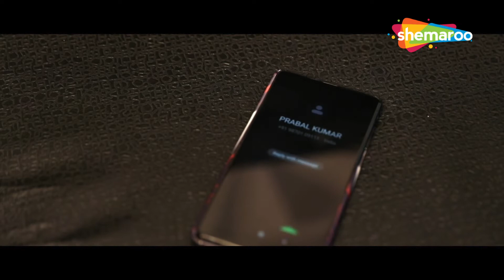पैसे के कारन सुनील पल ने भेज डाले अपनी अवार्ड्स | Lockdown To Unlock | Full Bollywood Comedy | Sunil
Written & Directed by Sunil Pal, Produced by Sarita Pal,
Associate Director Azad Hussain, Music Director Dinesh Chaudhari, Dhananjay Mangesh, Dop/Editor Azad Hussain, Choreographer Saral/Parbal, Lyrics Shekhar Astitva, Dinesh Chaudhari Mangesh Sain Dane,  Executive Producer Shahid Anwar, Casting Director Dhananjay Galani